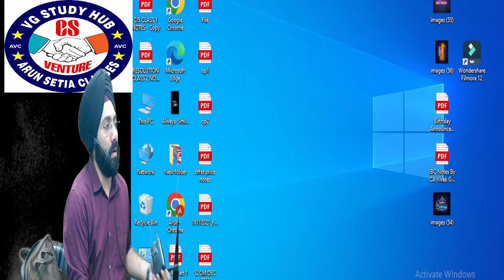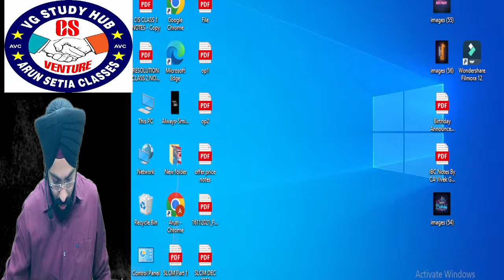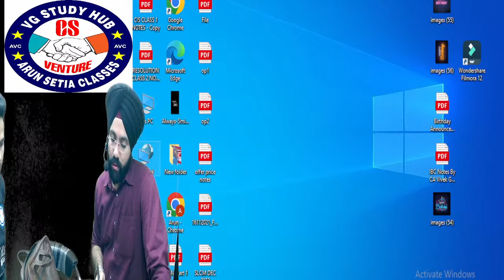🔴ESG Lecture - 1 by CS GD SALUJA🔴 | June 2024 I CS Professional (NEW SYLLABUS) | Ranker's Batch